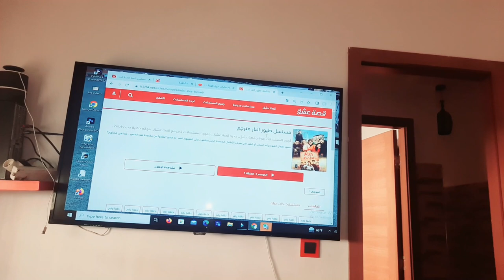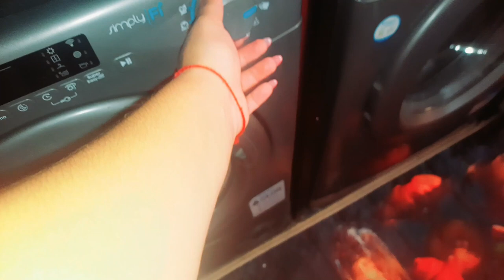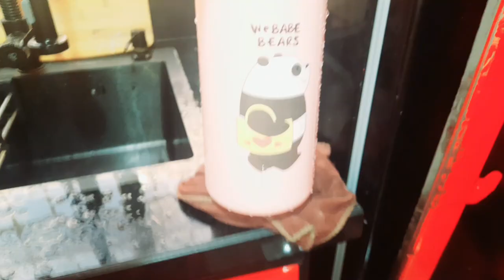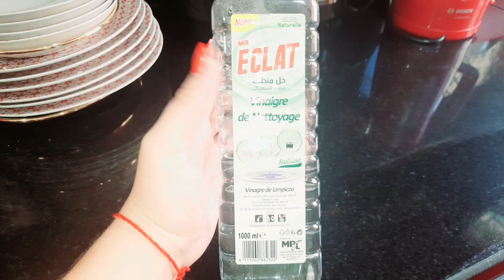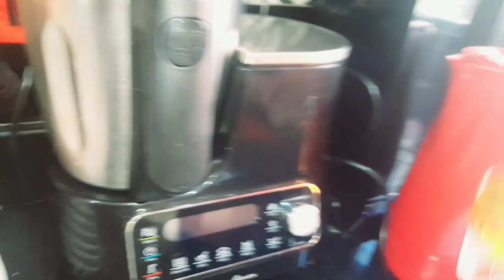روتين حماسي وكله نشاط تنظيف و ترتيب المنزل وخا عيانا حيت اللومة عليا